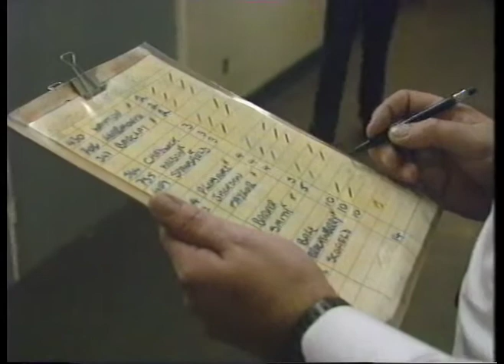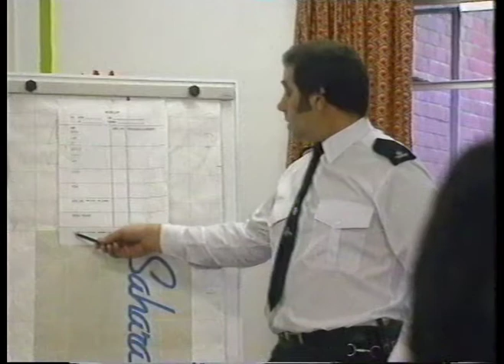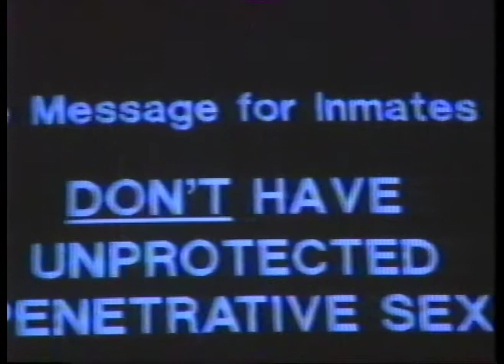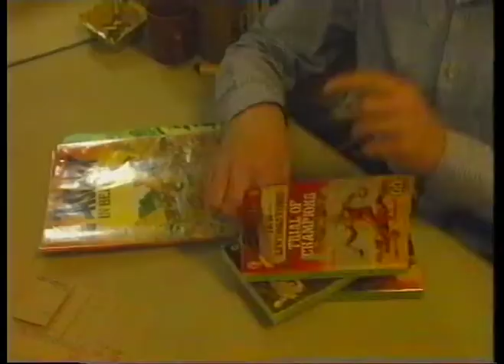BBC2 'The Sentence' episode 2 (13/11/1990) Young Offenders Institution, Glen Parva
A documentary serial at the Young Offenders Institution, Glen Parva.

Apologies I didn't record ep1.